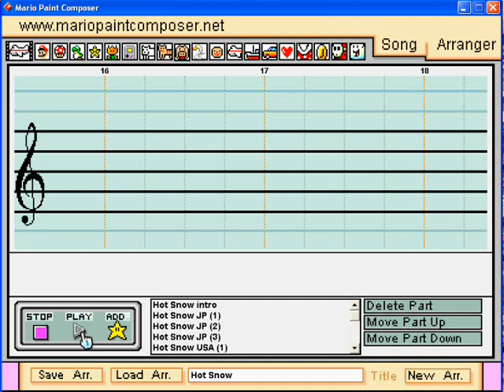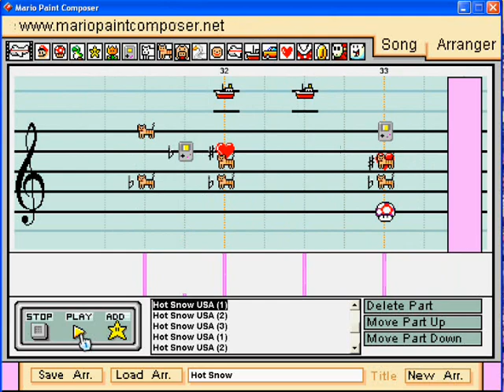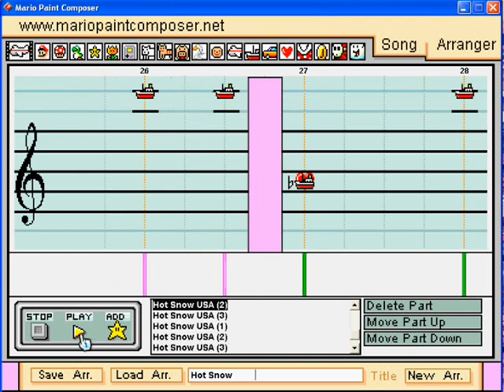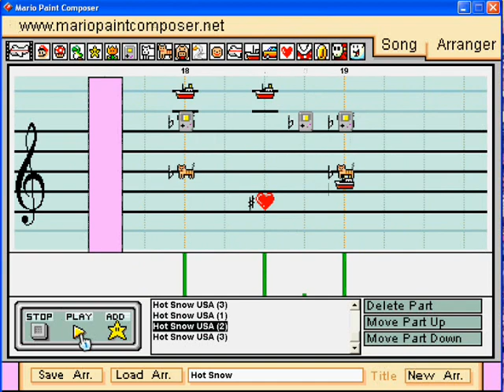Mario Paint: Hot Snow- Fantasy Zone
One thing I can say about this song is that I don't really understand why there are 2 different versions of it. The original Japanese release of the game doesn't have the main melody that you won't hear until the second loop of the song while the American release of the game does. I play both versions of the song just so you can see where I'm getting at.